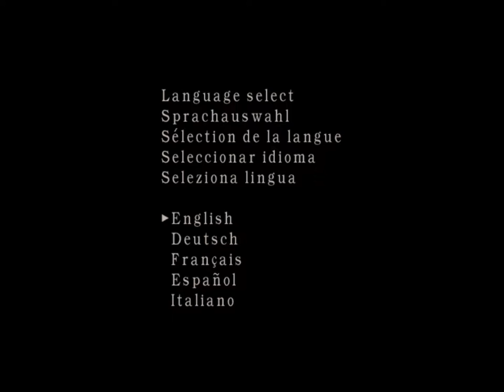Resident Evil 4 En Español latino - Separate Ways Adda Wong Capítulo 01- Luis Angel Olivera Morante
hola aqui lo dejo el video gameplay de  Resident Evil 4 En Español latino - Separate Ways Adda Wong  Capítulo 01- Luis Angel Olivera Morante